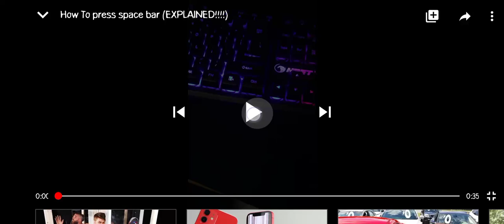How to press Space bar understood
Hey guys this is John Hick here with another video on how to press spacebar. This time it's well explained. Enjoy and leave like with a subscription.